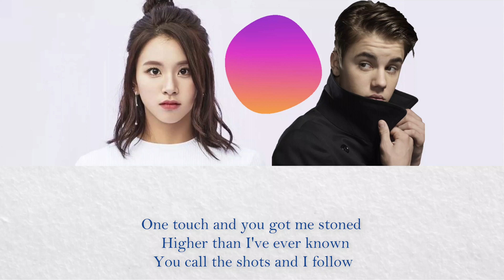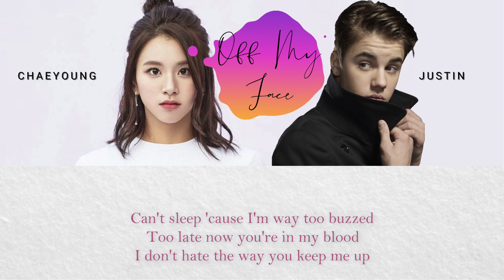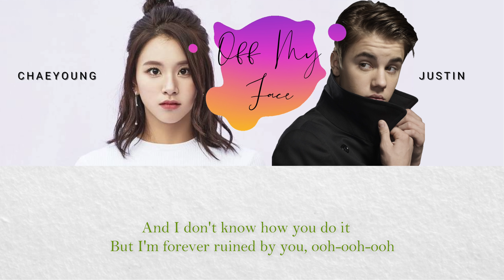Justin Bieber - Off My Face (ft.CHAEYOUNG - TWICE)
cr.
HOPEE! : Justin Bieber - "Off My Face" ft.CHAEYOUNG from TWICE M/V

Song                      Off My Face
                               Off My Face Cover
                               Off My Face Mix
Artist                     Justin Bieber
                               CHAEYOUNG
                               HOPEE!